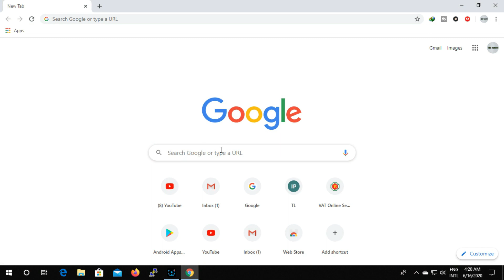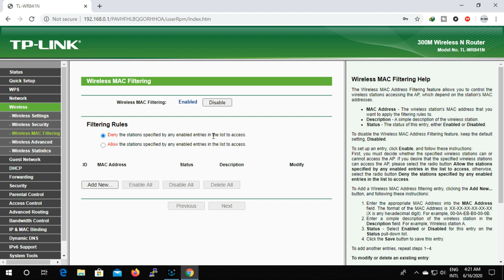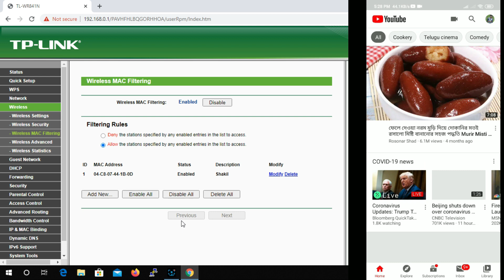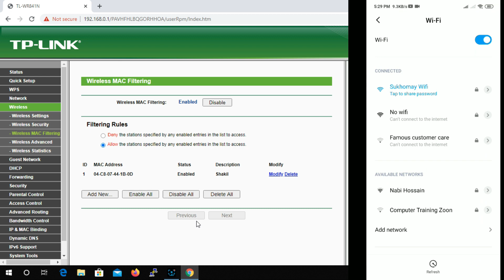How To MAC Filter Configuration | Tp-link router TL-WR841N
How To MAC Filter Configuration Tp-link router 2020 Best setup.

Model:TL-WR841N
Open any of The links on your browser to setup Tp Link Router :-

Username: admin
Password: admin

TP-Link TL-WR841N 300Mbps Wireless N Cable, 4 Fast LAN Ports, Easy Setup, WPS Button, Supports Parent Control, Guest Wi-Fi Router,
With the sleek TP-Link TL-WR841N 300Mbps Wireless-N Router, get exceptional Wi-Fi connectivity at home. It is effortless to install and use making it ideal for instant HD video streaming and online gaming. It is tastefully designed for home and office use and for small businesses. The most unique feature of this router is the WPS button that ensures WPA2 encryptions, eliminating the network from exterior obstacles.
By installing the TP-Link TL-WR841N 300Mbps Wireless-N Router, you are assured to get seamless Wi-Fi connection anywhere within the range. With the two external antennas, you can get a wider range. It portrays an excellent ability of mitigating data loss over wide distances and through concrete walls and obstacles.
This router has the capacity and speed to ensure any bandwidth intensive application works smoothly without any lag. Overall, this device is a perfect home and office router that provides great control on your internet bandwidth.
TP-Link N300 Wireless Wi-Fi Router, Up to 300Mbps (TL-WR841N)
- Version 11.1, wireless N speed up to 300Mbps ideal applications for video streaming, online gaming VoIP, web browsing and multi-tasking

- Two 5dBi antennas greatly increase the wireless robustness and stability. TP-LINK Live 24/7 Technical Support. This product is only a router

- Easy Setup Assistant provides quick & hassle free installation. Backward compatible with 802.11b/g products

- Features parental control function managing the internet access of children or employee's computer

- IP based bandwidth control allows administrators to determine how much bandwidth is allotted to each PC and internet devices. Easily setup a WPA/WPA2 encrypted secure connection at a push of the WPS button